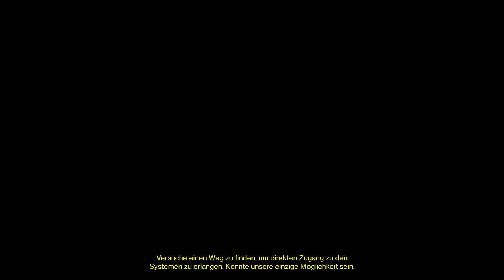Rettung von Rasputin (SABER Strike) ★ Destiny: The Taken King [PS4][Gameplay][Deutsch]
Wir spielen die erste Erweiterung für den Konsolen-Shooter Destiny. In "König der Besessenen" (The Taken King) müssen wir den Kampf mit Crotas Vater Oryx aufnehmen.